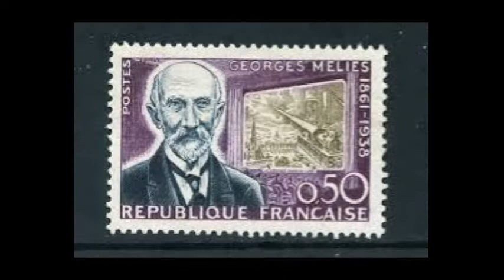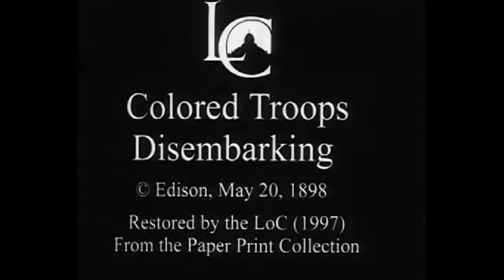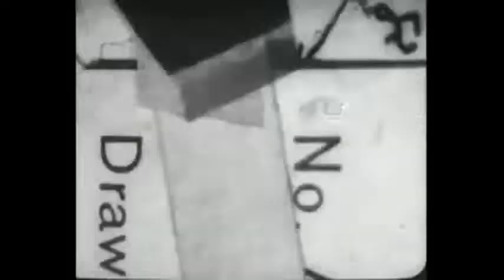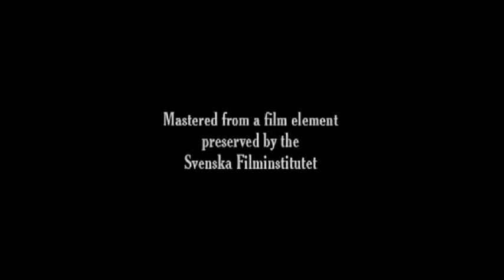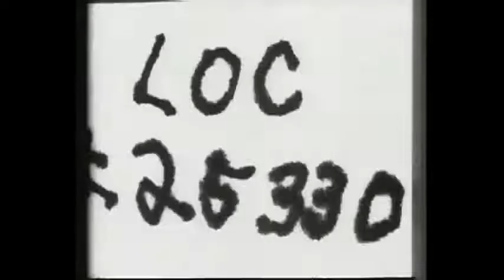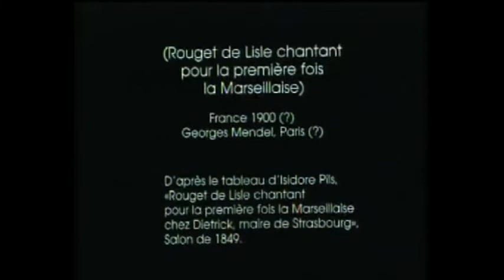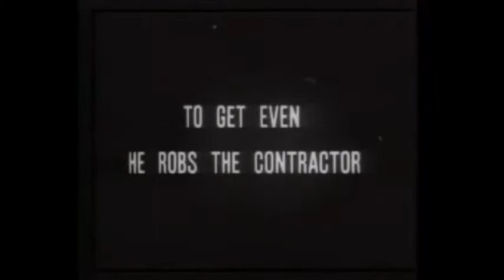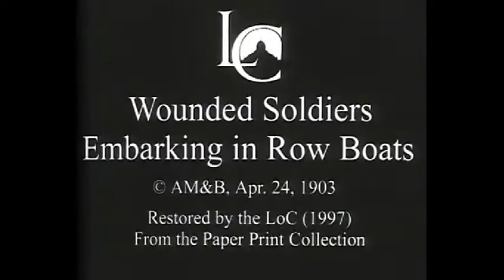The oldest films in the world Part. 5 (1898)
Documentary
Video Editing: Vintage Movie Collection
The films of Thomas Edison, Georges Melies, the Lumiere brothers, Robert W. Paul and other early film makers.

1 Bucking Bronco
2 The Cavalier's Dream
3 French Boxing In The Military
4 10th U.S. Infantry, 2nd Battalion, leaving cars
5 10th U.S. Infantry, 2nd Battalion...
6 71st Regiment - Camp Wikoff at Montauk Point, Long Island
7 A Favourite Domestic Scene
8 A Street Arab
9 A Switchback Railway
10 Acteurs japonais - Exercice de la perruque
11 Adventures Of William Tell
12 After launching
13 Agoust Family of Jugglers
14 Alice Guy Disappearing Act
15 Astor Battery on parade
16 Ball game (Motion picture)
17 Battery B Arriving at Camp
18 Bibiheybatda neft fontani yangini
19 Burial of the Maine victims
20 Calf branding
21 California Limited, A.T. S.F.R.R..
22 Cattle leaving the corral
23 Coaches Arriving at Mammoth Hot Springs
24 Colored troops disembarking
25 Conway Castle - Panoramic View of Conway on the L. N.W. Railway
26 Corpus Christi Procession, Orvieto
27 Cuban ambush
28 Cuban refugees waiting for rations
29 Cuban volunteers embarking
30 Dispute de cocher
31 Divers At Work On The Wreck Of The Maine
32 Dostaveníčko v mlýnici
33 Duel to the Death
34 Départ en gondole de LL. MM
35 Early Fashions on Brighton Pier
36 Early train film - 'View from an Engine Front - Barnstaple'
37 Edison Film Shorts
38 Ella Lola, Turkish Dance
39 Ella Lola, a la Trilby
40 Execution de Jeanne d'Arc
41 Farmer Kissing the Lean Girl
42 Feeding Sea Gulls
43 Fregoli donna
44 General Wheeler and Secretary Alger
45 Gladstone's Funeral
46 Going through the Tunnel
47 Hockey match on the ice
48 Hong Kong Wharf Scene
49 Indian day school
50 Kanakas diving for money, no. 2
51 L'Enfant au ballon
52 L'aveugle fin de siècle
53 La Lune A Un Metre
54 La Passion The Passion
55 Landing Wharf at Canton
56 Las Vigas Canal, Mexico City
57 Launch of HMS Albion at Blackwall
58 Launch of Japanese man-of-war Chitosa
59 Launch, U.S. battleship Kentucky
60 Le Magicien
61 Le scieur de bois melomane
62 Les metamorphoses de Satan
63 Little Mischief
64 Lower Falls, Grand Canyon, Yellowstone Park
65 Major General Shafter
66 Me and My Two Friends
67 Merry-Go-Round
68 Mexican Rurales Charge
69 Mexico Street Scene
70 Military camp at Tampa, taken from train
71 Morro Castle, Havana Harbor
72 Mount Tamalpais R R no 1
73 Mount Taw R.R,. no3
74 N.Y. Journal despatch yacht Buccaneer
75 Native Daughters
76 Observation train following parade
77 Old footage boxing vidéo
78 Ouvriers réparant un trottoir en bitume
79 PRVNÍHO ČESKÉHO HRANÉHO FILMU Dostaveníčko v mlýnici
80 Pack Train on Chilkoot Pass
81 Pack mules with ammunition on the Santiago Trail, Cuba
82 Panorama From Top of a Moving Train
83 Panorama from the tower of Brooklyn Bridge
84 Panorama pendant l'ascension de la tour Eiffel
85 Parade of Buffalo Bill's Wild West Show, no. 1
86 Parade of Chinese
87 Passage d’un tunnel en chemin de fer
88 Passage d’un tunnel en chemin de fer (pris de l’avant de la locomotive)
89 Pope in His Carriage - [Pope Leo XIII in Carriage]
90 President Félix Faure and crowd in France
91 Procession of floats
92 Pygmalion and Galatea
93 Querelle de matelassieres
94 Raising Old Glory over Morro Castle
95 Reviewing the Texas at Grant's Tomb
96 Robert W. Paul Come Along, Do!
97 Robert W. Paul The Launch of HMS Albion
98 Robert W. Paul Tommy Atkins in the Park
99 Roosevelt's Rough Riders embarking for Santiago
100 Rouget de l’isle chantant la Marseillaise
101 Santa Claus - in colour
102 Secretary Long and Captain Sigsbee
103 Shanghai Street Scene No. 2
104 Shooting captured insurgents
105 Sleighing scene
106 Smích a pláč (1898), režie Jan Kříženecký
107 Snowballing the Coasters
108 Soldiers washing dishes
109 Something Good - N Kiss
110 South Spring Street, Los Angeles, California
111 Southern Pacific Sunset Limited
112 Spanish Dancers
113 Statue of Liberty
114 Street Fight and Arrest
115 Surprise d'une maison au petit jour
116 The Burglar on the Roof
117 The Fake Beggar
118 The Famous Box Trick
119 The Last Round Ended in a Free Fight
120 The Temptation of Saint Anthony
121 The fleet steaming up North River
122 The skyscrapers of New York
123 Tourists Going Round Yellowstone Park
124 Trained cavalry horses
125 Transport Whitney Leaving Dock
126 Troop ships for the Philippines
127 Troops at evacuation of Havana
128 Troops embarking at San Francisco
129 Troops making military road in front of Santiago
130 Two 4 8 0 Steam Engines Pull a Freight Train
131 U.S. Cruiser ''Brooklyn'' Parade of Marines
132 U.S. battleship Indiana
133 U.S. cavalry supplies unloading at Tampa, Florida
134 U.S. troops landing at Daiquirí, Cuba
135 Un homme de têtes (Four Heads Are Better Than One)
136 Une rue à Tokyo
137 Union Iron Works
138 Victorious Squadron Firing Salute
139 Vizcaya under full headway
140 Výstavní párkař a lepič plakátů
141 Wash Day in Mexico

Execution time
2 hours 52 minute
Color
Black and White
Silent with Sound Mix